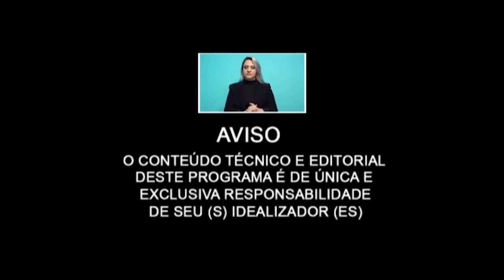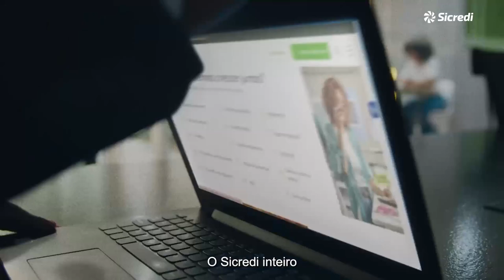Retrospectiva Desafio do envelhecimento e politica de Umuarama